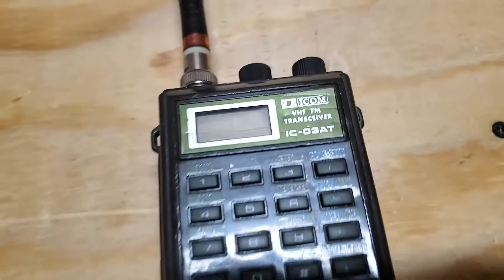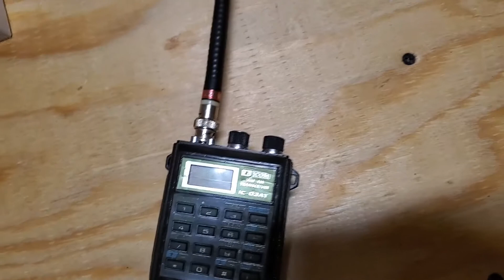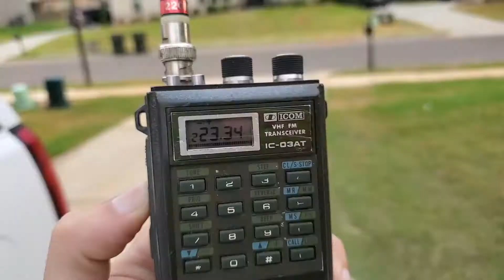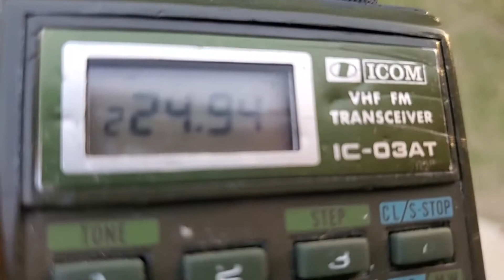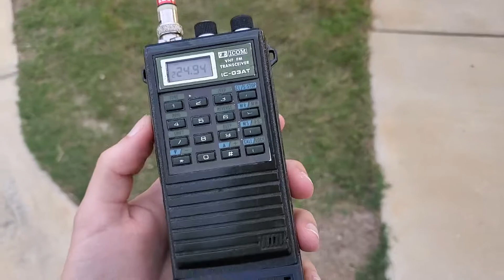Awesome ICOM IC-03AT 80s 220Mhz handheld radio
Each Week on the Southwest Florida Technical Net Ian KO4EFS & Joseph KM4OVZ take you on a Deep Dive into various Amateur Radio Technical Topics.   We will, of course, have all the latest Ham Radio News, Contest and Magic Band Updates, and Local and Regional Ham Radio Events!

The Southwest Florida Tech Net... A Different Kind Of Net!!!    To Join The Zoom Meeting (Net) goto and hit the DIRECT ZOOM LINK Button at the top.    Rag Chew Starts at 7:30 on the Zoom and the Main Topic Kicks off at 8pm.   Join Early, Join Late, and Rejoin at Will... Everyone is Welcome!   No Waiting Rooms, Lock Outs, or Sign Ins.

Please send Questions, Comments, Offers to Help or Co-Host, and Suggestions to . I am always looking for Co-Hosts to bring topics to the Net!   Shoot me an Email and let's set the date!